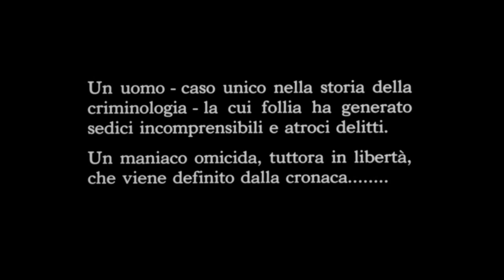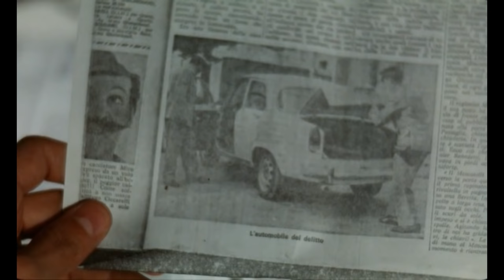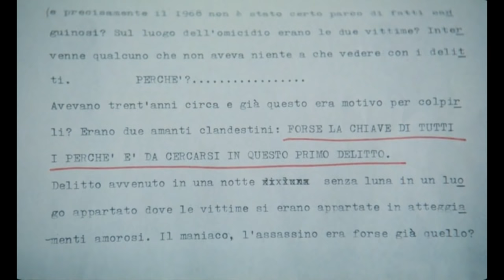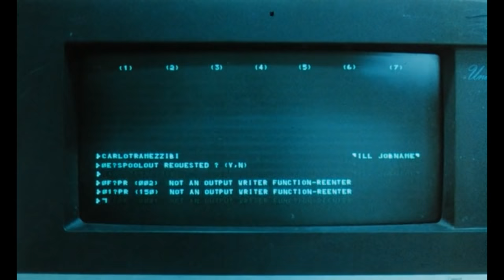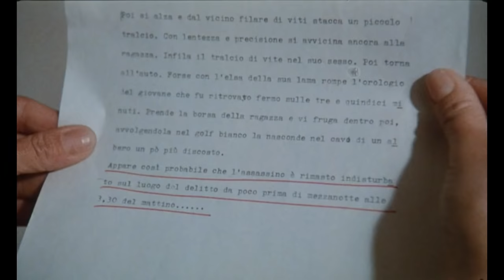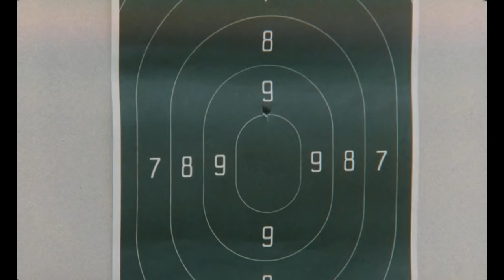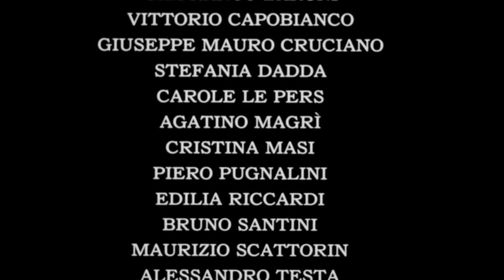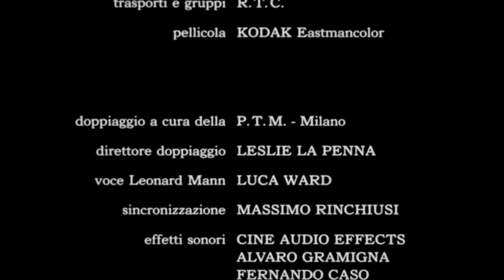Il mostro di Firenze (1986) - Cesare Ferrario - Versione integrale uncut - FILM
1986, Italia, 92 min, thriller;
Regia: Cesare Ferrario
Soggetto: Mario Spezi
Sceneggiatura: Cesare Ferrario, Fulvio Ricciardi
Casa di produzione: G.M.P.
Fotografia: Claudio Cirillo
Effetti speciali: Giovanni Corridori
Musiche: Paolo Rustichelli
Scenografia e costumi: Mario Ambrosini